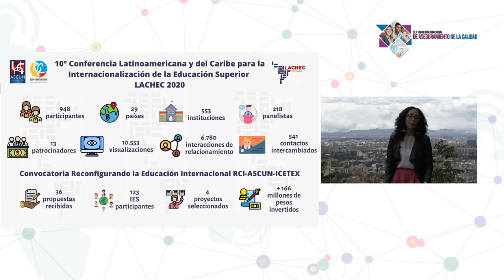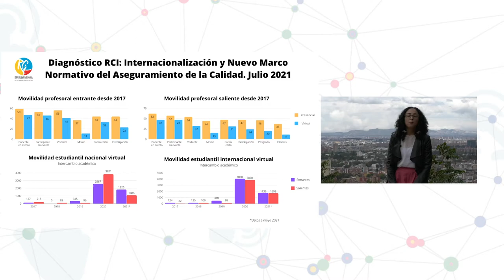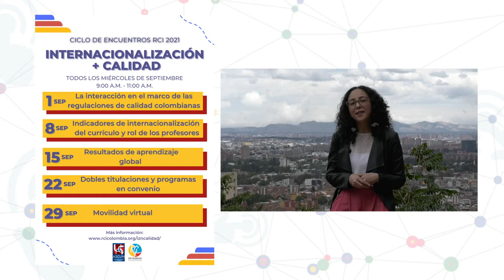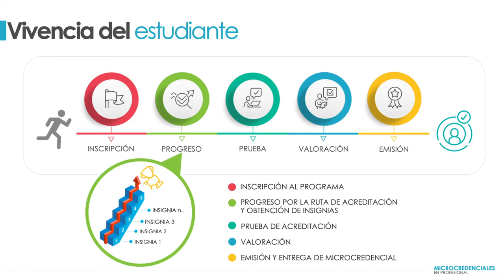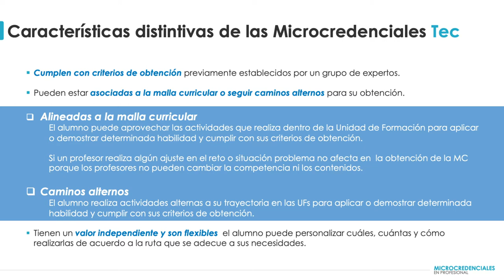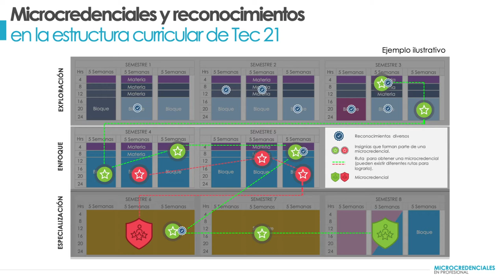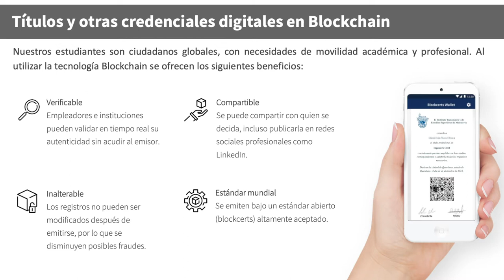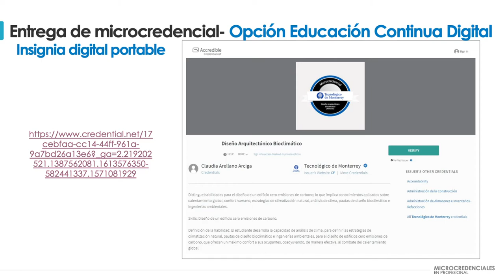Sesión 3: Conversatorio Internacionalización y Calidad